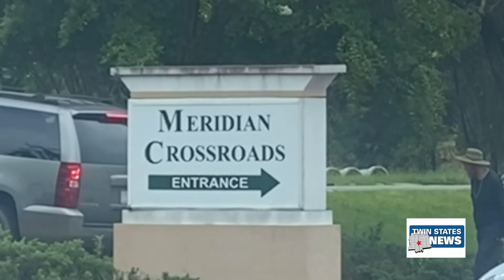Aldi Opens Store In Meridian